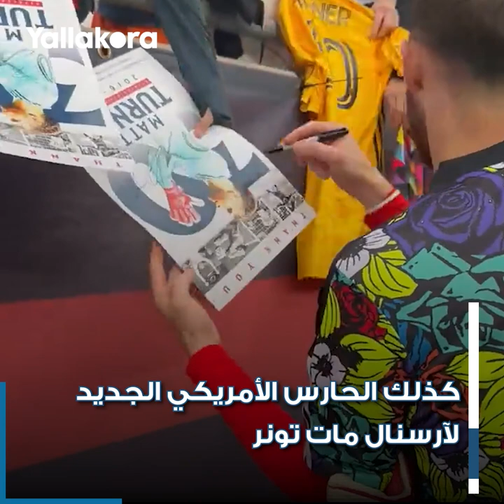بوجبا يرفض التوقيع على قميص مانشستر يونايتد في تورينو